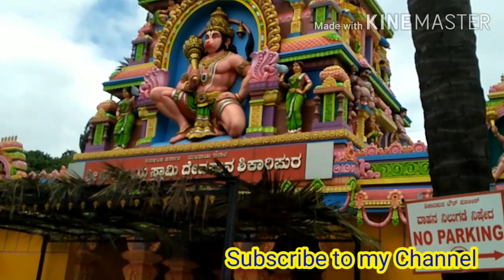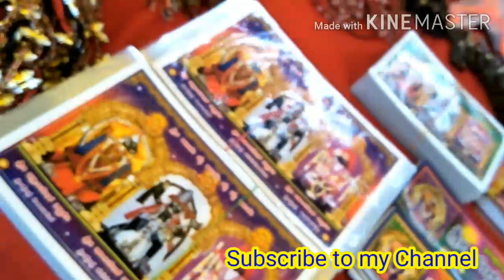ಶಿಕಾರಿಪುರಕ್ಕೆ ಹೋಗುವಾಗ ಏನಾಯಿತು? Temple vlog